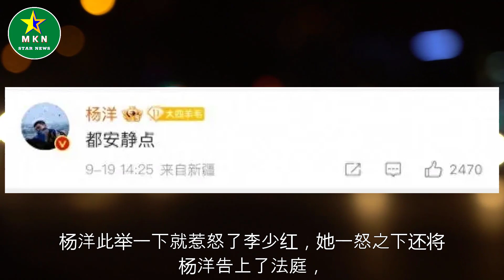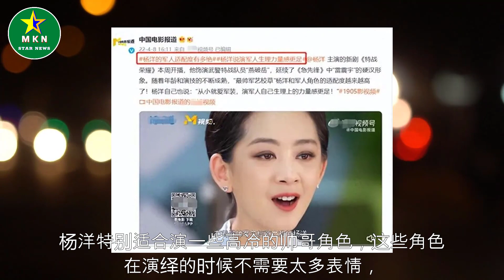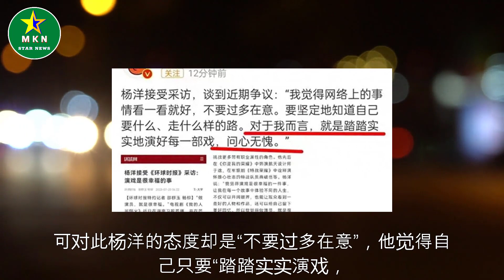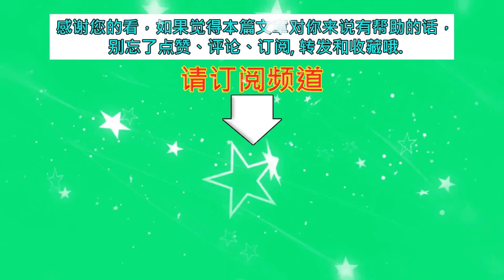回顾：这一次，杨洋彻底成了“反面教材”，不再被世界宽容！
回顾：这一次，杨洋彻底成了“反面教材”，不再被世界宽容！| MKN Star News.